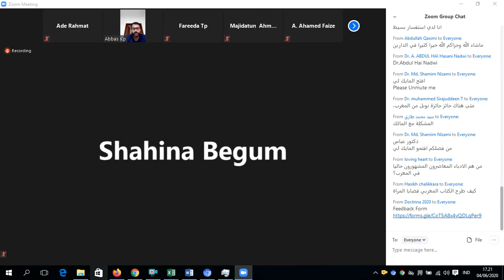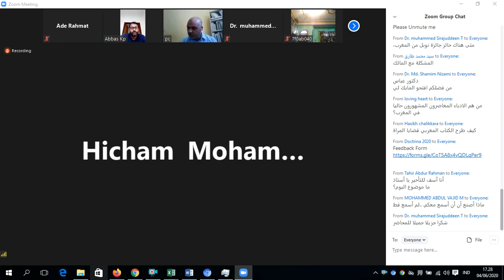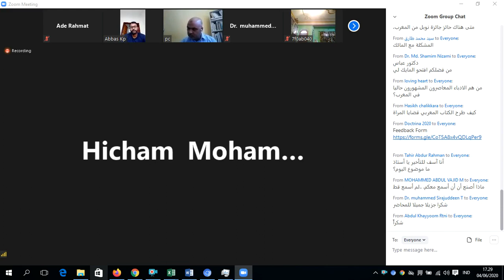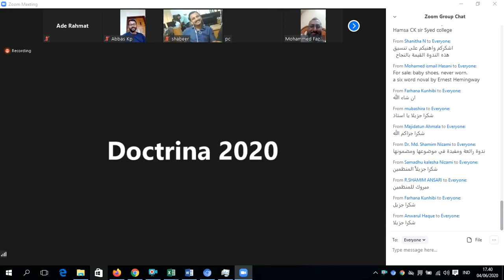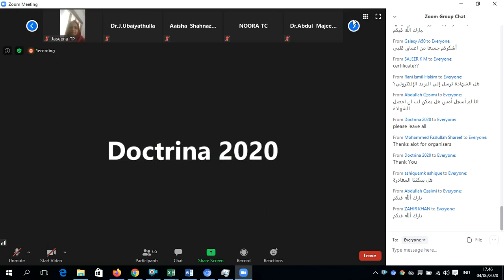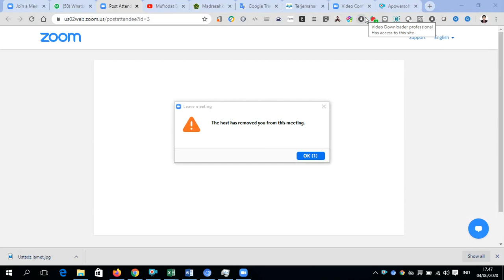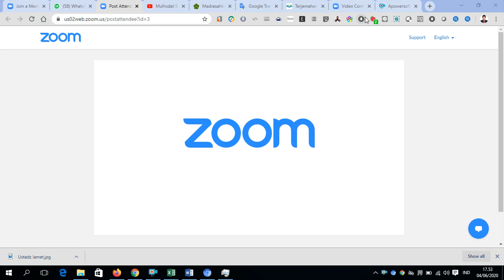الندوة العلمية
Rekaman Seminar Bahasa Arab Hari Rabu Tanggal 4 Juni 2020